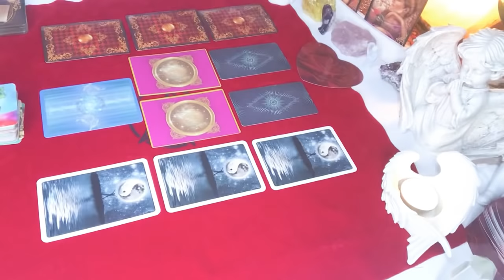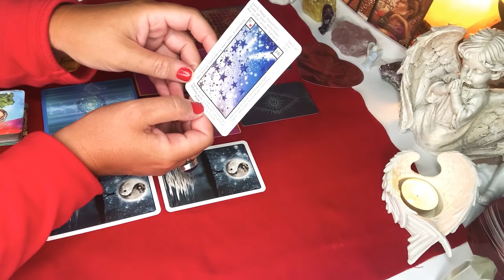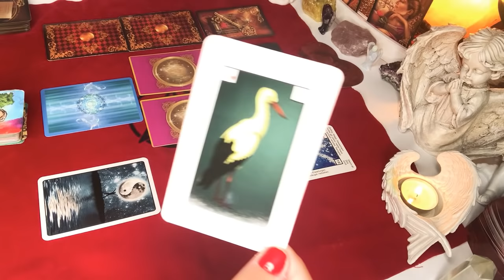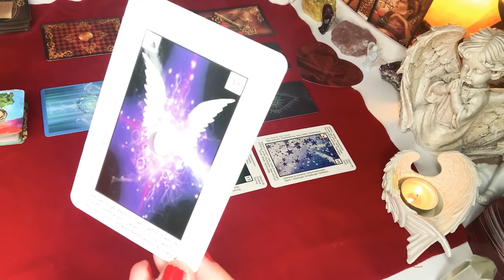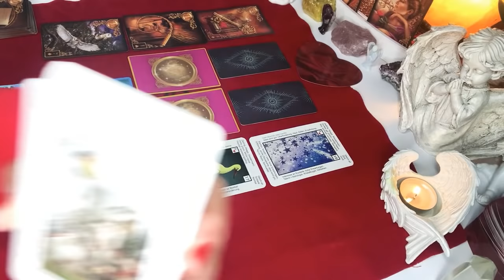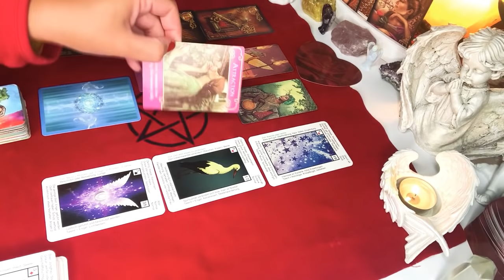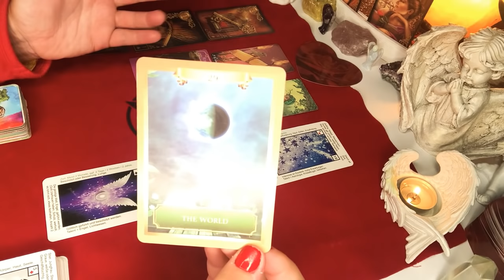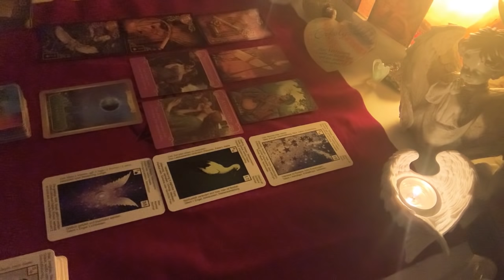LUSTRO❤️DLA OSOB BEZ KONTAKTU❤️6#Kart#LENORMANDA+2#Karty#TAROTA+dodatki❤️magia wrozby porady❤️